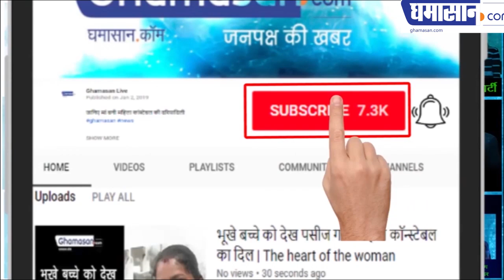क्या सचमुच Modi Government 15 लाख दे रही है लगी बैंकों में भीड़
क्या सचमुच मोदी सरकार 15 लाख दे रही है लगी बैंकों में भीड़
भारी संख्या में इकट्ठा हो गए बैंकों के बाहर लोग